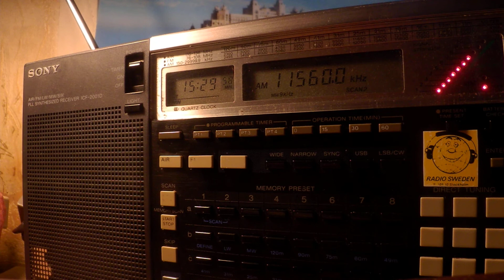27 05 2020 All India Radio in English to WeAs 1527 on 11560 Bengaluru